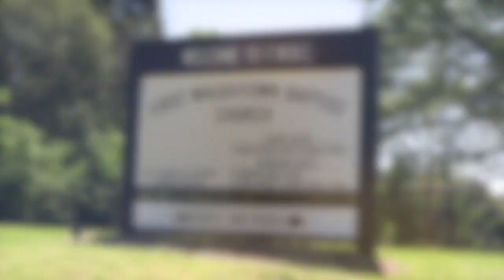February 6, 2022 Worship Service